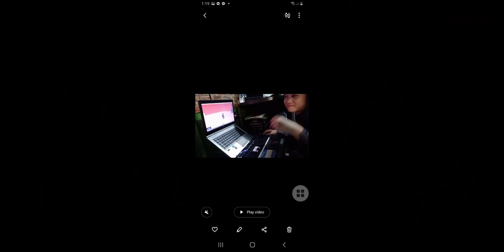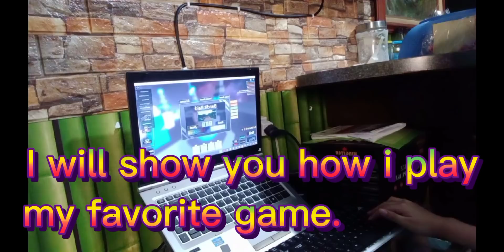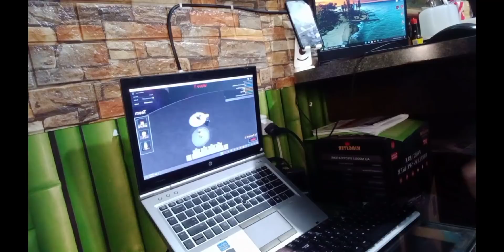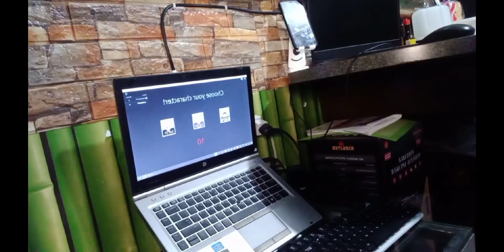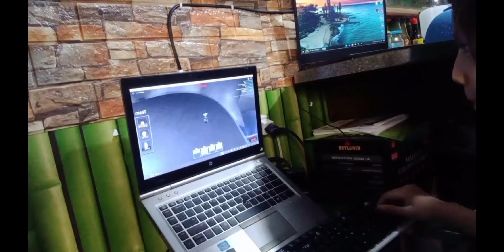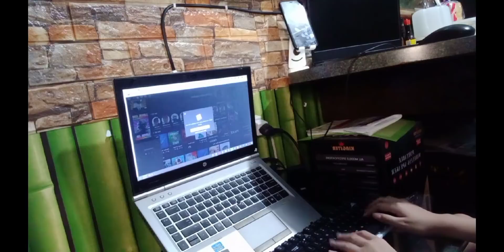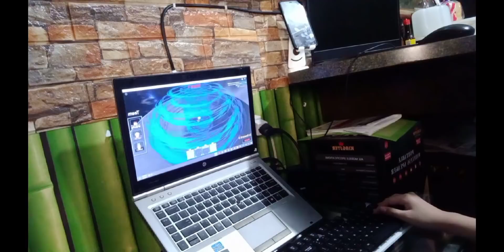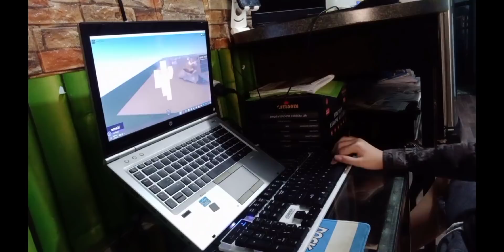How to Cook Pork Sinigang By : ROBIN | Mukbang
Cooking | Mukbang | Online Game